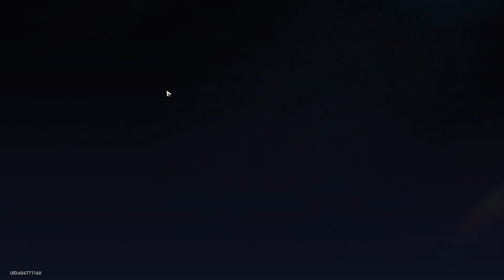I must be the luckiest man alive | Pulling for Silver Wolf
This was supposed to be a big video 💀